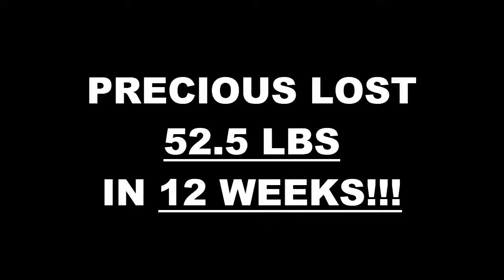Santa Clarita Weight Loss Fitness 12 Week Challenge Results - Precious A.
We will now check the result of Precious' 12 week weight loss challenge!